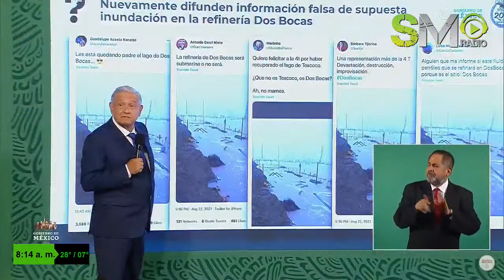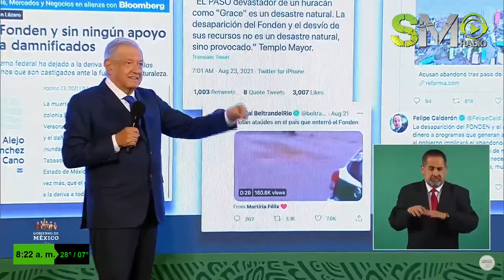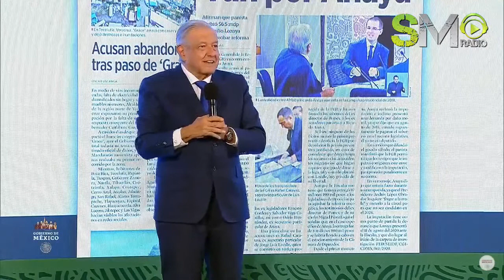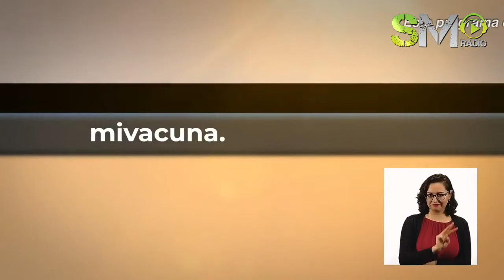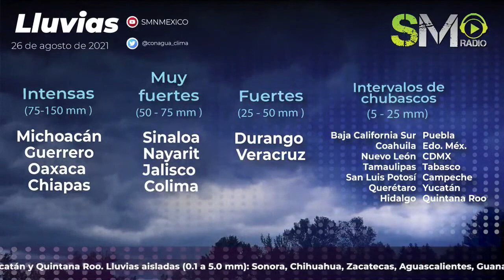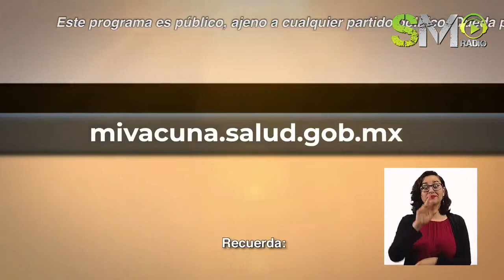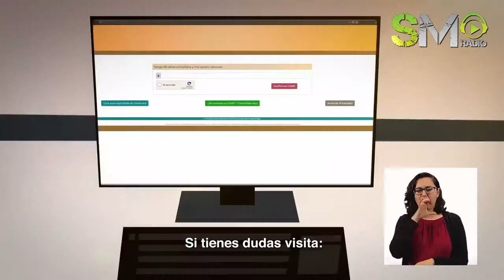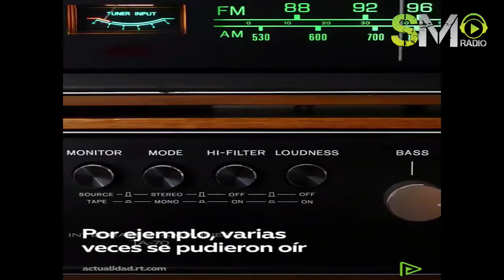LA DESMAÑANERA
de 🟩SMNoticias

Helicoptero de la Marina se desploma en Veracruz

A su marido no le preocupa que tenga Alzheimer, sino que sea la más feliz

🟢 Espectaculos con Angelica Rosales Cositas se modernizo y ahora hace manualidades en tiktok.

Afición mexicana pone la piel chinita tras cantar el Himno Nacional en Brasil

Miss Moon
Leticia Mercado
Miguel Inzunza